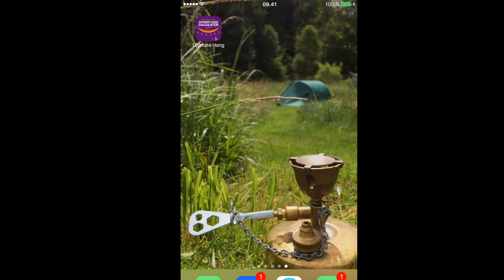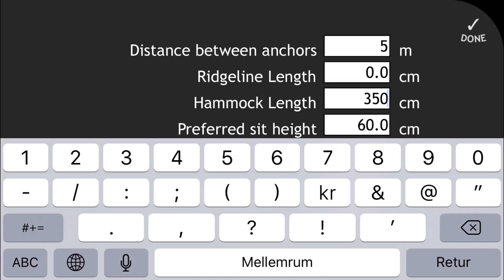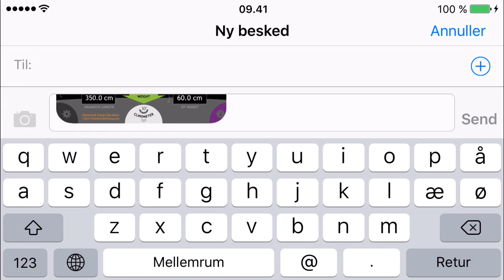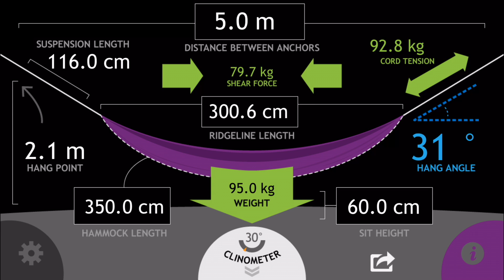Hammock Hang Calculator